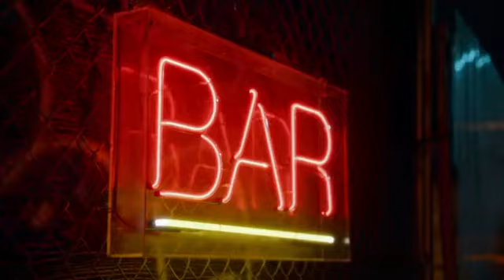The flash 4x01 - caitlin se transforma na nevasca | Legendado.